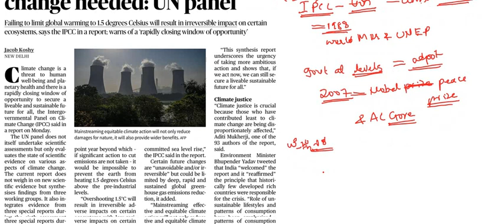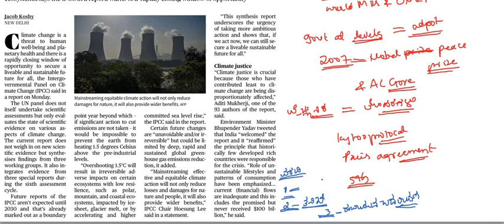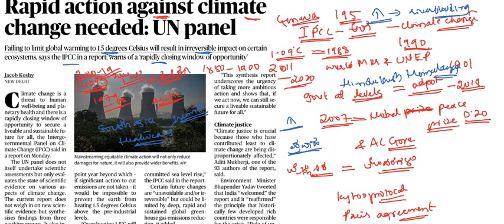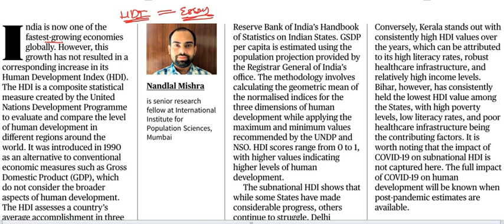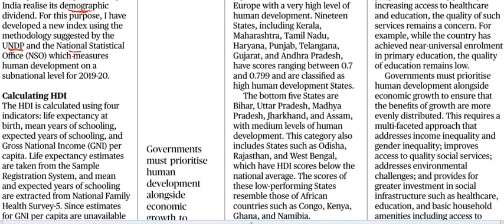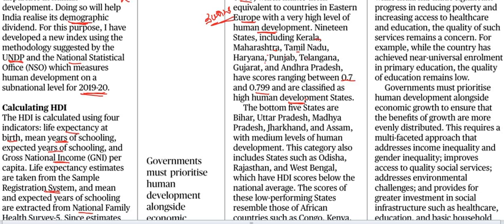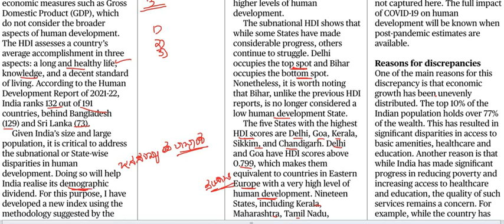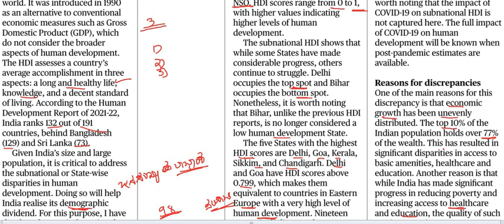Current Affairs 21st March || The Hindu News Analysis in Kannada || Editorial Analysis